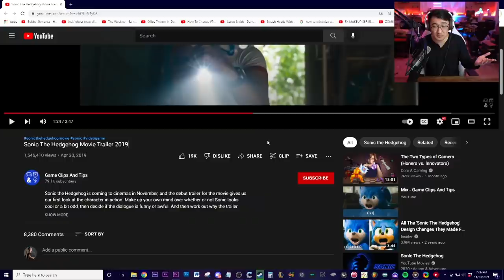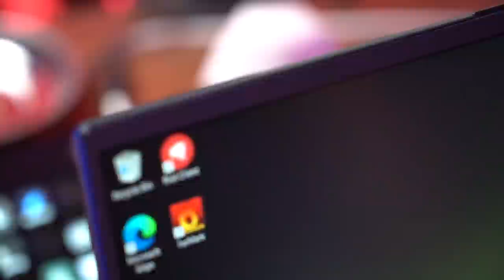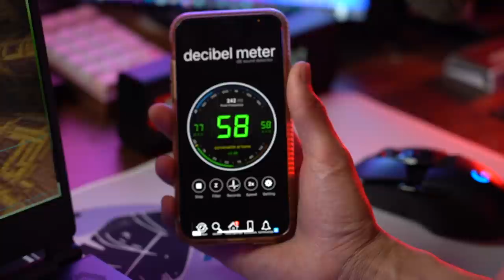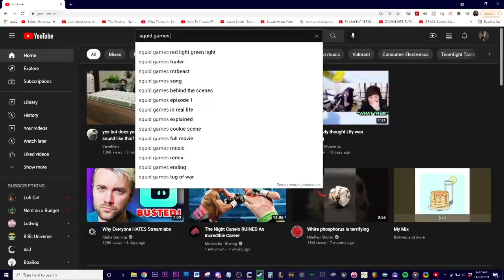This Laptop is Worth MILLIONS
If you're looking for the first Laptop that actually does what it claims to do and doesn't feel like you're limited while using it, this one actually does the job. AMD sent out this MSI Delta 15 and I finally impressed by a laptop that can actually do what it promises. Be sure to check it out as well as any other products that are AMD Advantage certified because this thing is nothing short of amazing.